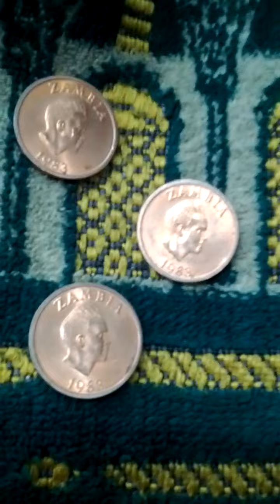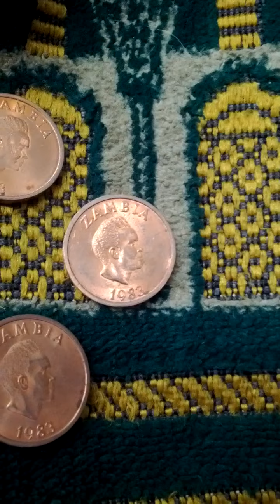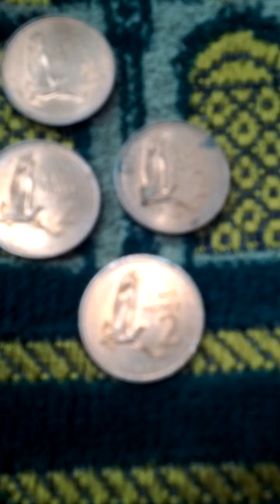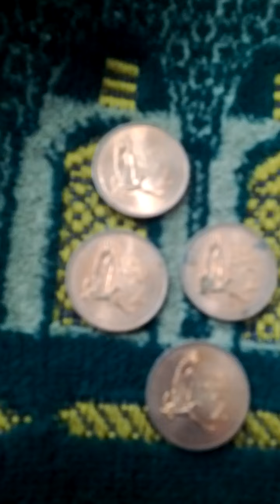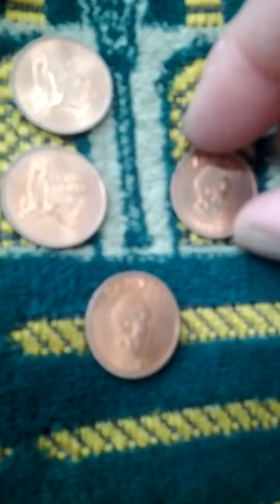Lots of Zambia 2 Ngwee 1983(AH 1405) Obsolete Coins-02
Thu 7th Jul 2022(AH 1443 Dhul-Hijjah 8th)..
These are lots of Zambia 2 Ngwee 1983(AH 1405) Obsolete Coins...
And this is a part of Seoul Metro No 3 Line from Yak Su(333)  to Chung Mu Ro(331).